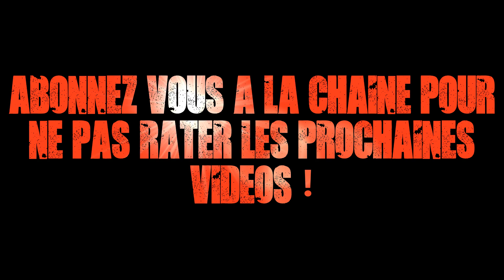VFX | DEATH NOTE : LA RESURECTION DE KIRA (FILM MINECRAFT)